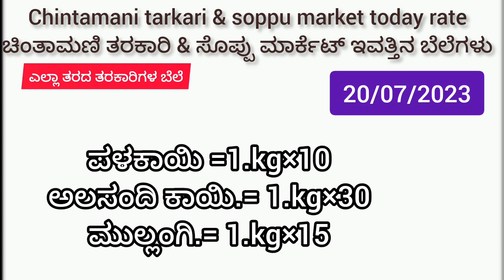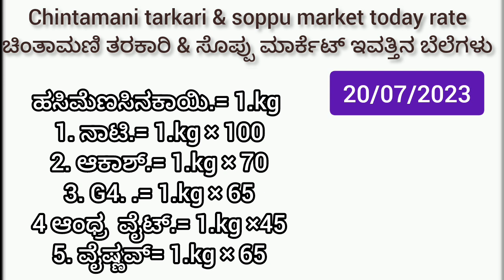ಚಿಂತಾಮಣಿ ತರಕಾರಿ & ಸೊಪ್ಪು ಮಾರ್ಕೆಟ್ ಇವತ್ತಿನ ಬೆಲೆಗಳು 20/07/2023 Chintamani tarkari & soppu today rate